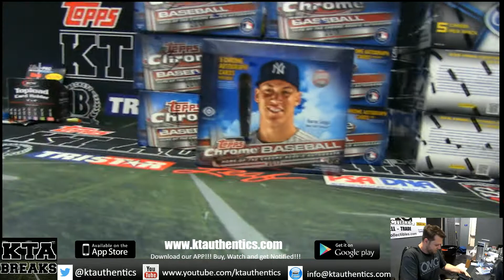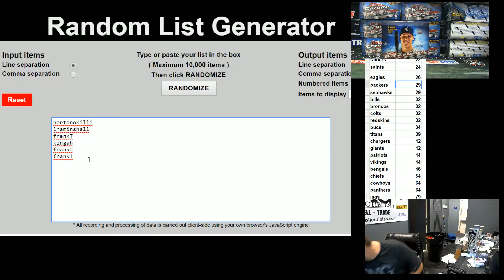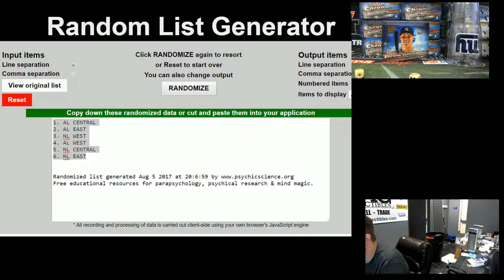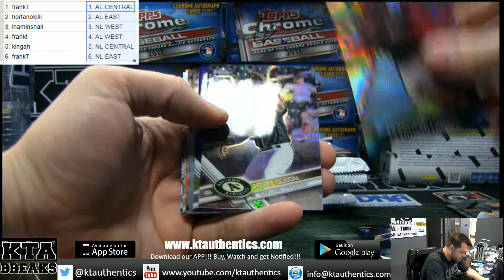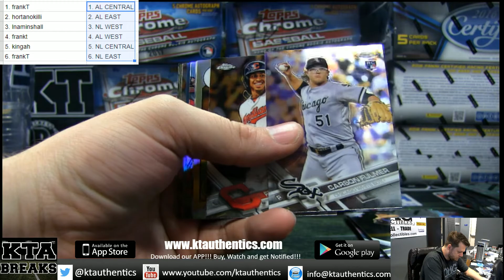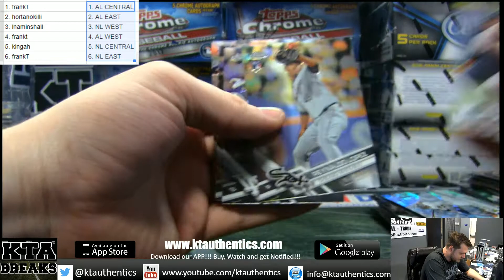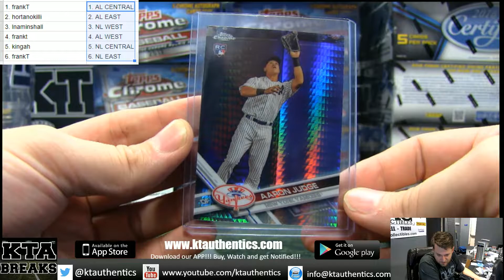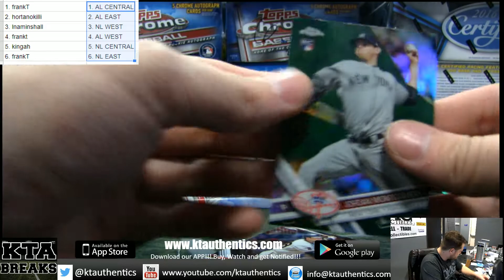KTAuthentics - 2017 topps chrome baseball 1 jumbo box break - random div #1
2017 topps chrome baseball 1 jumbo box break - random div #1